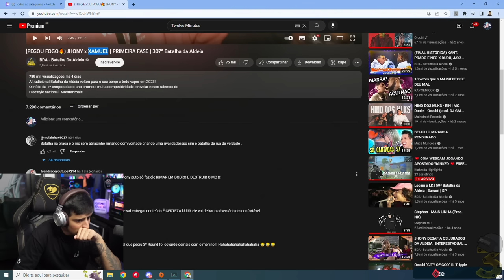LOUD CORINGA REAGINDO a (PEGOU FOGO🔥) JHONY x XAMUEL | PRIMEIRA FASE | 307ª Batalha da Aldeia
tema: LOUD CORINGA REAGINDO a BATALHA DA ALDEIA!!!

Vídeos diários com os clipes mais engraçados e os melhores momentos das lives streams dos seus streamers favoritos! Somos o melhor do conteúdo gamer para gamers! Apoie o e-sport (esportes eletrônicos)!